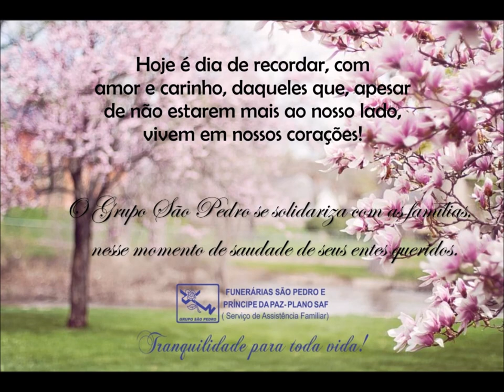O Grupo São Pedro, se solidariza com as famílias neste momento de saudade de seus entes queridos